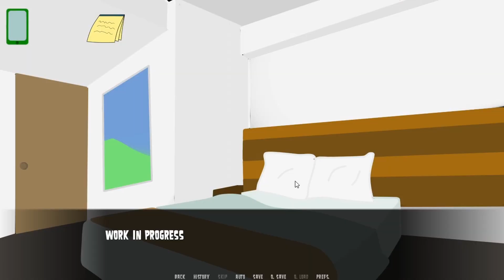Total Drama Harem Part 2 Game Walkthrough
Released on Itch

0:00 Found Izzy
0:26 No Bathroom Break
1:24 Who Falls?
2:39 Leshawna is Back
2:50 Next Destination
5:41 Flight Turbelence?
7:06 Do Girls Love a Man in Uniform?